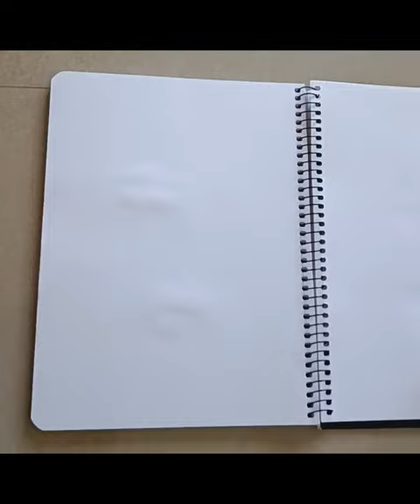Stress relief painting/90'skids favourite painting|Does anyone done during school days?craftycrew